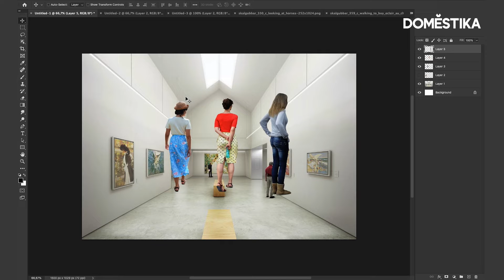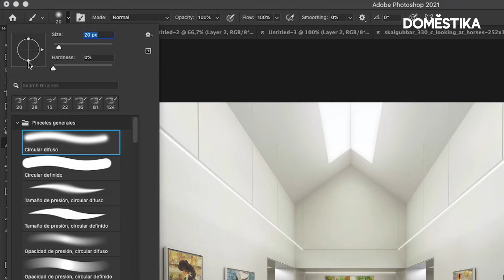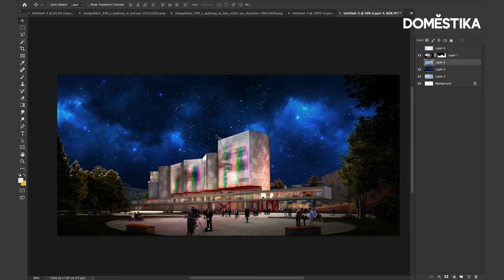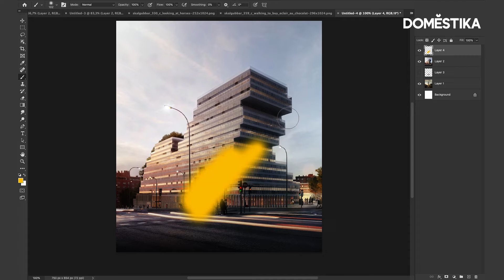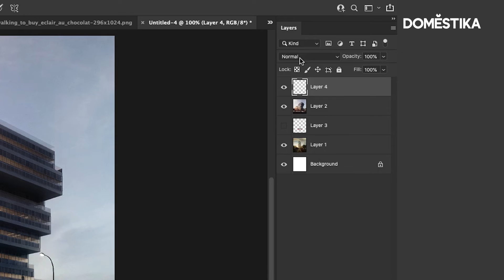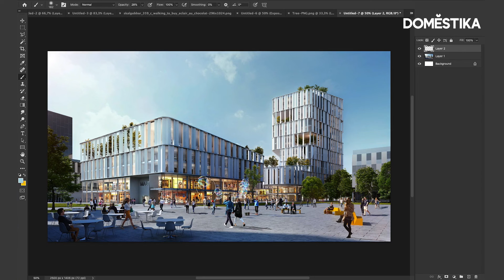TUTORIAL Photoshop: Tips Básicos de Composición para ArchViz | Fran Mateos | Domestika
Obtén consejos básicos de composición para visualización arquitectónica con Fran Mateos. En este tutorial de Photoshop podrás conocer algunos trucos para mejorar un Render Exterior e Interior. ¡Hacer tu Render Realista es posible ! ↓↓Descubre más en el blog↓↓

00:00 Intro
00:10 Insertar Personas en un Render
02:12 Cambiar el cielo en Photoshop
03:15 Dosificar la luz en un Render
04:31 Crear una iluminación natural en Photoshop

Si quieres aprender a optimizar tus modelos arquitectónicos y a lograr la imagen final perfecta con luz, escalas y matices, no te pierdas el curso “Técnicas de Matte Painting para ArchViz”, de Fran Mateos: